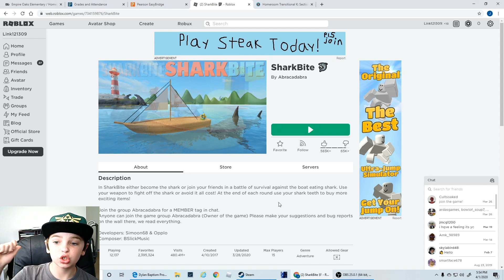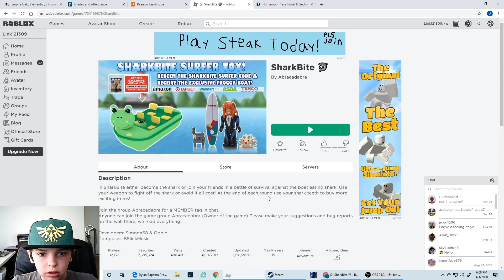Shark Frenzy!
I'm in a Jaws movie on roblox